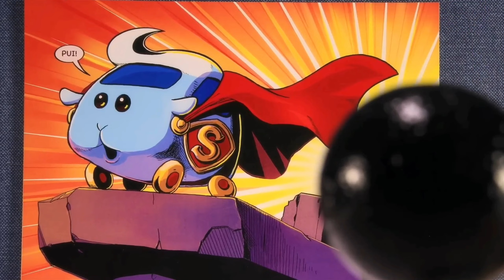HoneyWorks-귀여워서 미안해 (카피 ver) 가사× 모루카 [AMV]